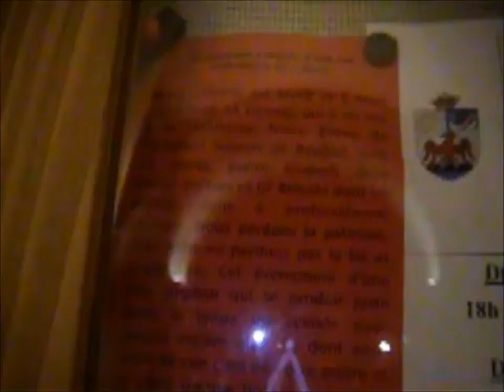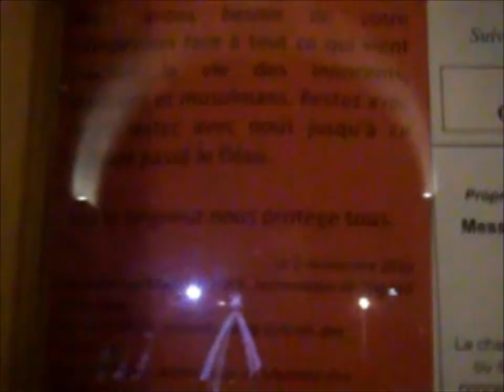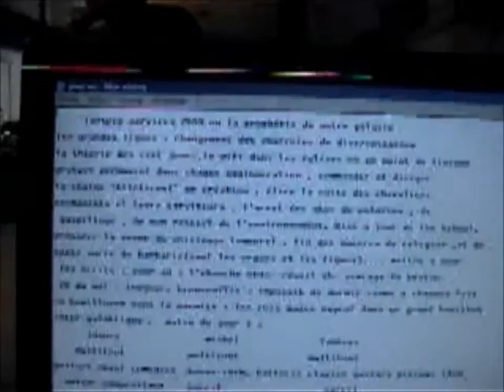teleternel t'est l'eternel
3 ème dimanche d'avant l'avent